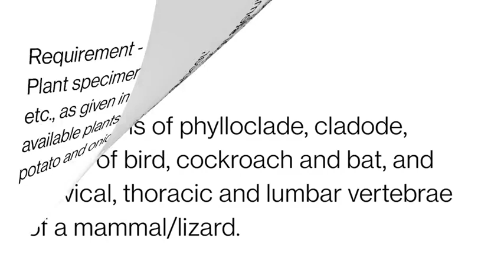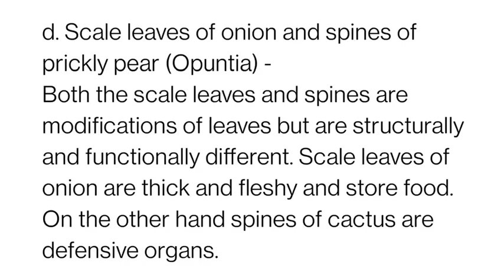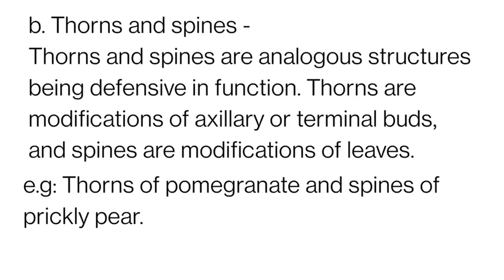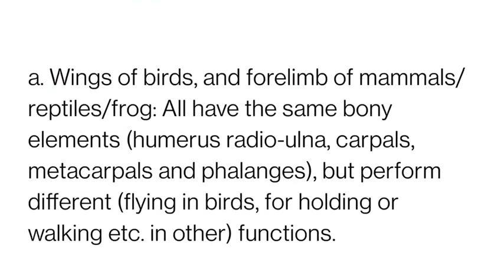Class XII Biology Project| Study of homologous and analogous organs in plants and animals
Class XII Biology Project, Study of homologous and analogous organs in plants and animals,Homologous & Analogous organs in Animal, Homologous & Analogous organs in Plant,

Hi Students,
I am   Pallavi and Nitin Create You Tube channel E learn 2 B smart as a E Learning Education  platform on for 11|12th Science student for Biology, Chemistry & Physics. NEET,CET,AIMS,AIMS,CBSE Board Exam 2020/21. Preparation .All Chapters MCQS Short Question, Long Question With A Diagram & 1 line Questions.  We create small videos easy to learn and understand and clear a concept on each and every topics.
    Also provides small but sweet easy notes for preparation Exam For NEET, CET,AIMS, CBSE Board Exam 2020/21 which is very easy to learn and Understand.
    Also gives tricks and some easy method for Biology, Chemistry & Physics 11th & 12 th Std.
   E learn 2 B smart class  is a channel for 11/12 th Science Student NEET,CET,CBSE Exam 2020/21 Preparing Students. Also for 11/12th Science class tutorial  will be conducted for All topics in  upcoming next videos.

Share a link for more videos on MCQs and Some topics for Class 11th & 12th  to clear up doubt & clear concept for studant appearing Exam NEET, CET, AIMS & CBSE Board 2020/21.